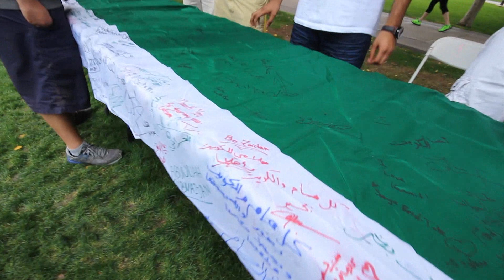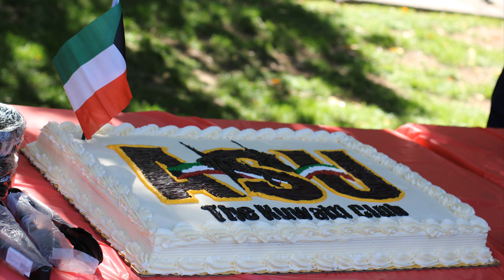Kuwait national day celebration in ASU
KWASU is a Kuwaiti Club in Arizona State University.The club's first event was a celebration of Kuwait's national day. This video gives a quick insight of the event. We hope that everyone had fun in this first event and we aim to provide more activities and events for students in Arizona.
A special thanks goes to Abdullah AlMunayes and Abdullah AlBuaijan.